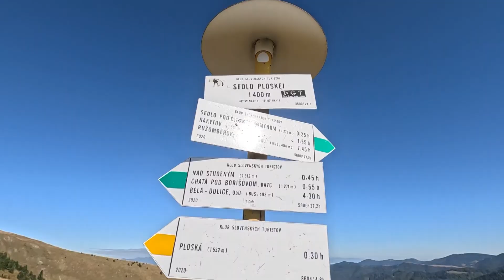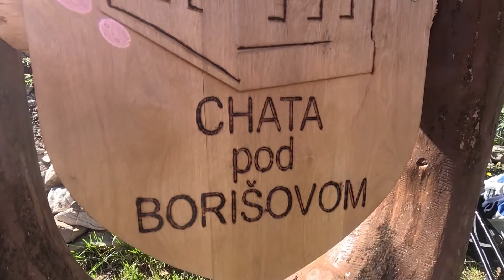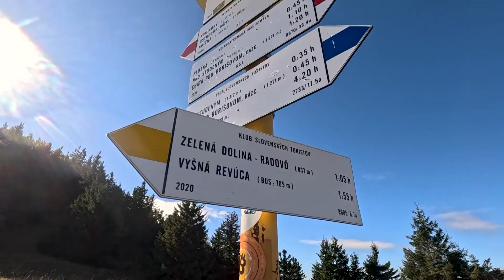Borišov - Veľká Fatra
Vrch Borišov je kúskom rozprávkového raja vo Veľkej Fatre. Neďaleko od neho susedí Ploská a spolu tvoria atraktívnu, turistickú destináciu. Z vrcholu Borišov sa naskytá krásny, výhľad a očiam tak neunikne pohľad na fatranské doliny a okolité vrchy.